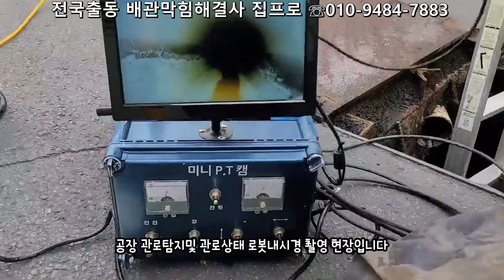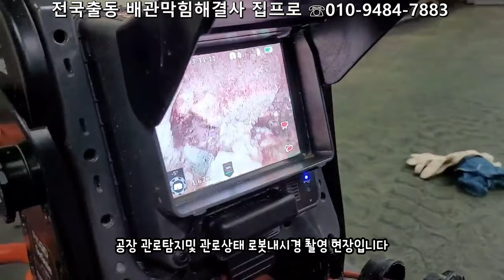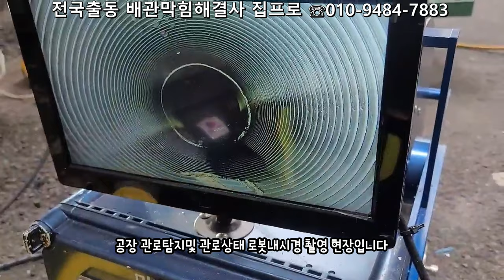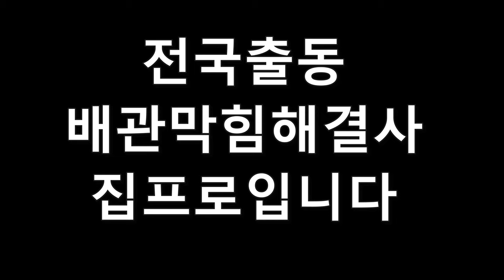공장배관검사 로봇내시경촬영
카톡아이디 4g63turbo
인스타 blockeddrainkorea